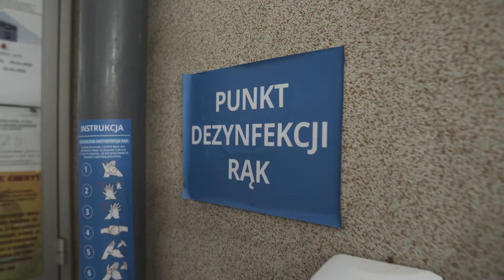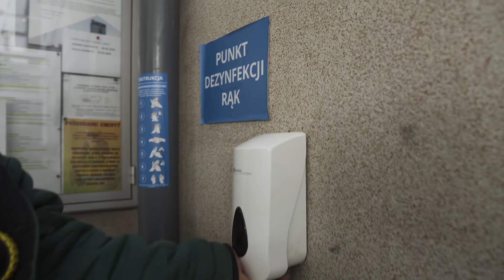KGHM walczy z pandemią koronawirusa. Działamy, dbamy, chronimy!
Konsultacje z prof. Andrzejem Horbanem, doradcą premiera ds. walki z pandemią koronawirusa oraz pozostałymi członkami Rady Medycznej, tysiące litrów Nitrosept przekazanych potrzebującym czy specjalny oddział dla pacjentów z COVID-19 w Miedziowym Centrum Zdrowia w Lubinie - to tylko ułamek działań pomocowych KGHM Polska Miedź S.A. w walce z koronawirusem.